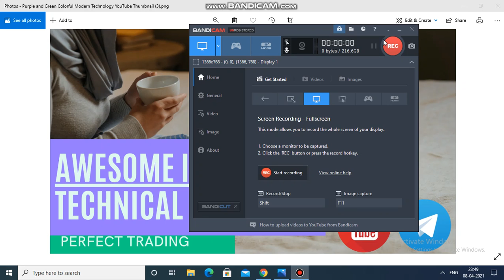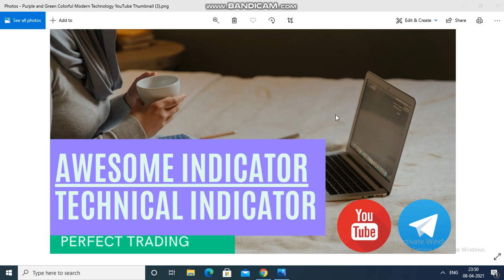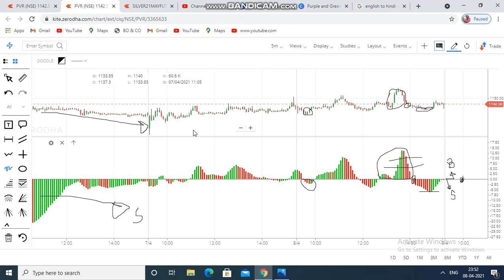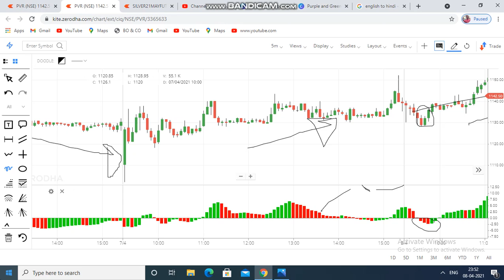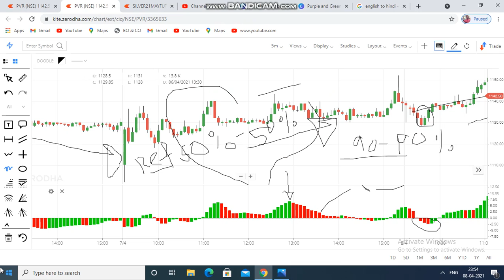AWESOME OSCILLATOR -वास्तव में काम कर रहा है??*PERFECT TRADING* (PAID CALL & TRAINING )